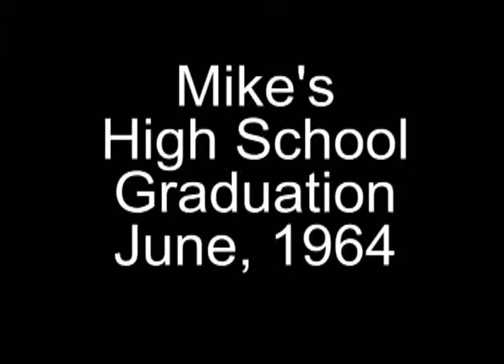Peretz Family 61 64 DL